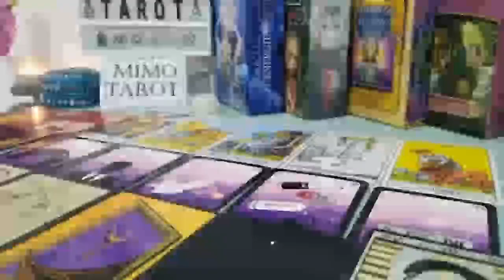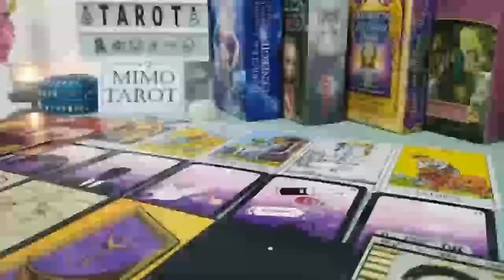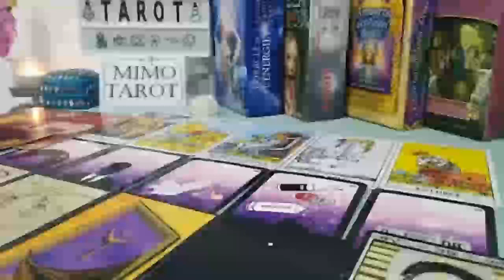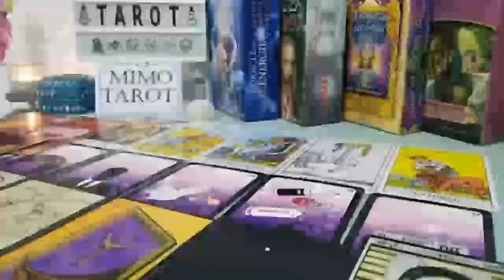CAPRICORN TAROT LOVE READING, THEY'RE WATCHING YOU, THEY'RE VERY DETERMINED